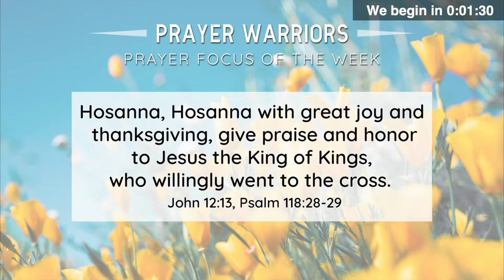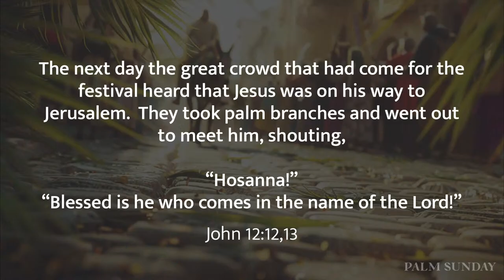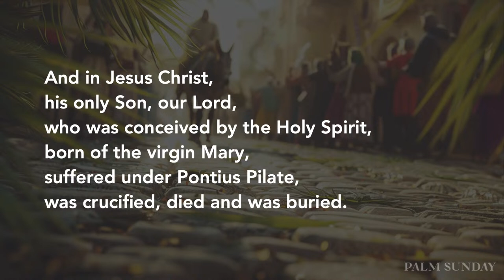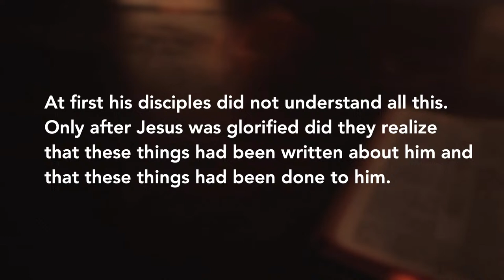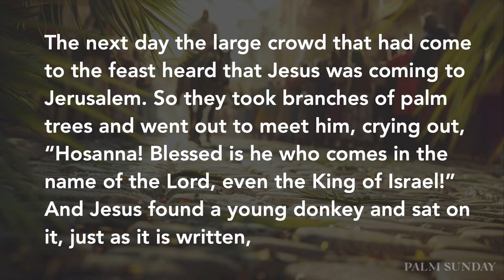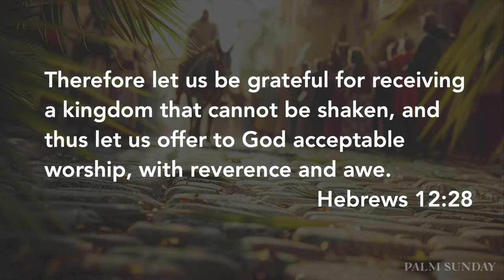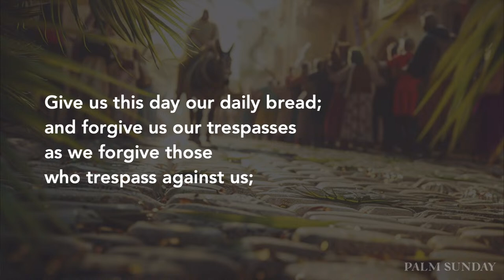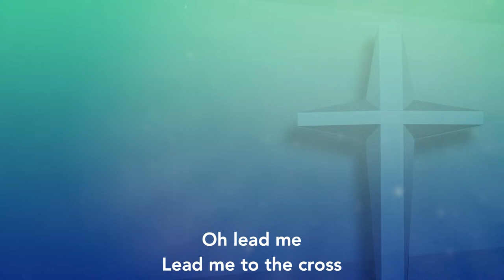Palm Sunday • Contemporary • 3/24/2024